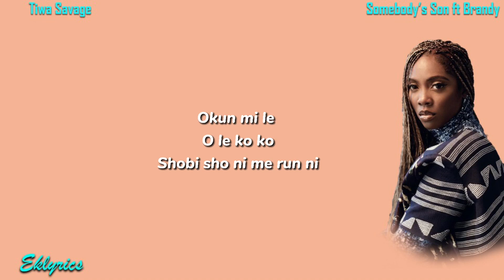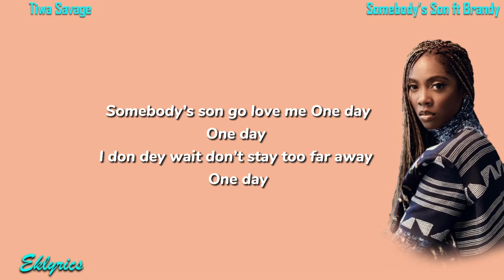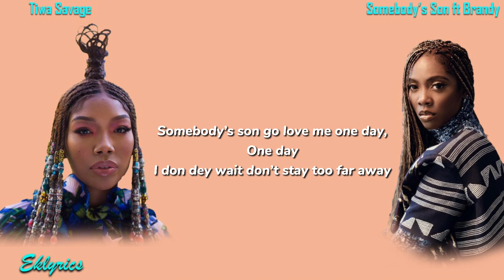Tiwa Savage Somebody's Son ft Brandy Lyrics Video